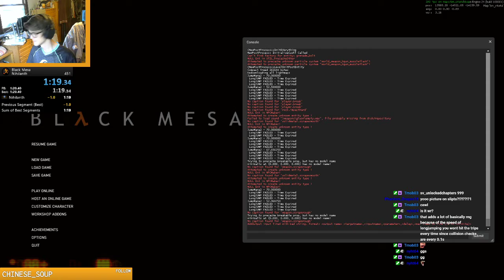Black Mesa - Nihilanth - 1:19.34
@the_kovic kill the baby. kill it now vorst1Encouragement